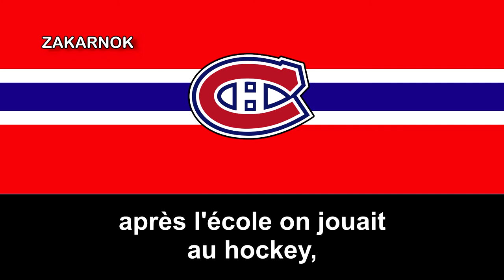Canción del Montreal Canadiens: "Bleu! Blanc! Rouge!"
OTRAS VERSIONES:

Los Canadiens de Montréal (en inglés, Montreal Canadiens, en español Canadienses de Montreal) son un equipo profesional de hockey sobre hielo de Canadá con sede en Montreal, Quebec.

El equipo, cuyo nombre oficial es Le Club de hockey Canadien, fue fundado en 1909 y es el club de hockey sobre hielo más antiguo del mundo, además del único existente antes de la creación de la NHL.

Los Canadiens son la franquicia más laureada del hockey sobre hielo norteamericano. A lo largo de su historia han ganado un total de veinticuatro Stanley Cup, ocho títulos de conferencia y veinticuatro títulos de división. Asimismo, son el equipo con más números retirados de toda la NHL y el que cuenta con más miembros en el Salón de la Fama del Hockey sobre Hielo.